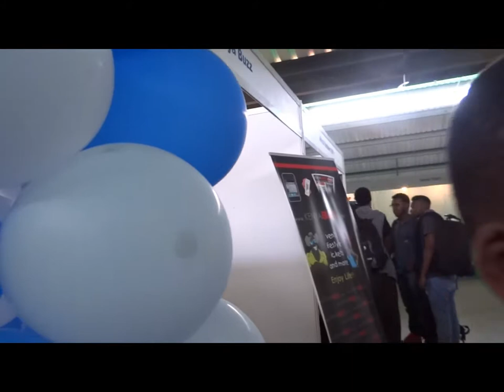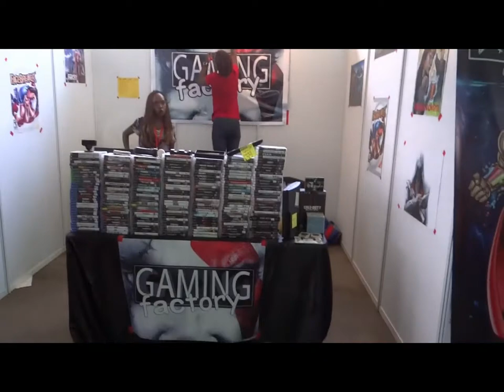Naiccon (Nairobi Comic Con) 2016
The Annual Nairobi Comic Convention 2016

Why pay full price for games? Check out G2A a Global Digital Marketplace with games, software and prepaid activation codes. Click on the link below to enjoy games at low prices: